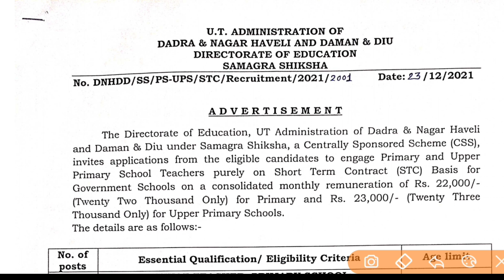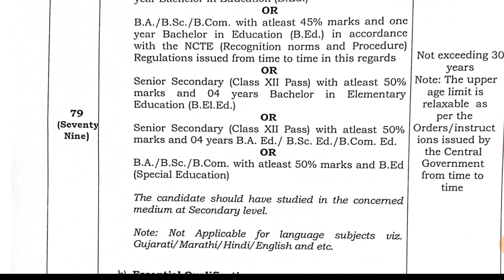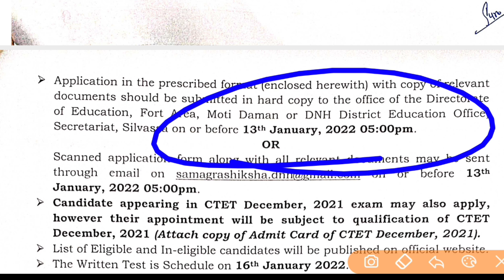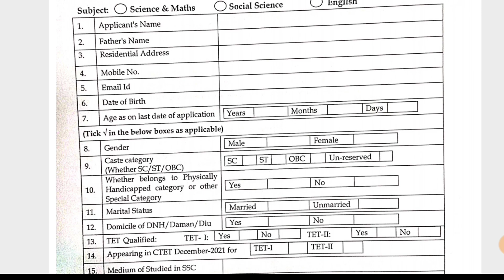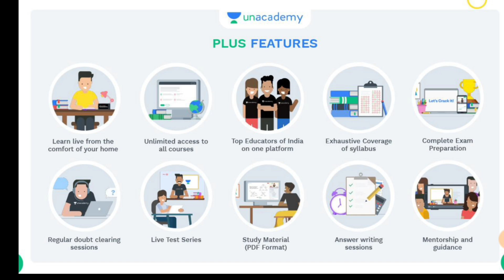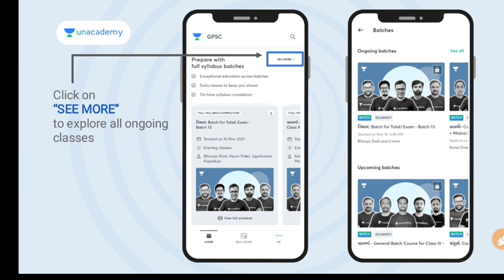પ્રાથમિક વિભાગ સુધી મોટી ભરતી // B.ed માટે ભરતી // 266 શિક્ષકો માટે ભરતી 2022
🔊 *ડબલ ધમાકા ઑફર* 🔊

💥 *આજ સુધી ના જોયી હોય એવી ઓફર* 💥

*Last 2 days left*

👉🏻 Unacademy GPSC Plus સબસ્ક્રિપ્શનનાં ભાવમાં ઘટાડો તેમજ આકર્ષક ઓફર.

🔖મિત્રો આપની લાગણીઓને માન આપી અમે આપના મનગમતા કોર્સીસનો ભાવ ઘટાડી રહ્યા છે. તો તરત જ તમે પણ આ ઓછા ભાવમાં ખરીદી લ્યો.

🔖 *12 મહિના અને 24 મહિના ના Plus સબસ્ક્રિપ્શન ની ખરીદી પર મેળવો 10% ડિસ્કાઉન્ટ.*
🔖 *આ ઉપરાંત Unacademy ના 12 મહિનાનાં પ્લસ સબસ્ક્રીપશન પર 2 મહિના અને 24 મહિનાનાં પ્લસ સબસ્ક્રીપશન પર 3 મહિનાનું સબસ્ક્રીપશન એક્દમ FREE.*

👉 આ ઑફર આજથી એટલે કે  28 ડિસેમ્બર,2021 થી 29 ડિસેમ્બર, 2021 ના રોજ રાત્રે 11.59 સુધી લાગુ રહેશે.

તો મિત્રો, તરત જ તમારું Plus સબસ્ક્રિપ્શન હમણાં જ ખરીદો.

TK10 Code use 10℅ discount